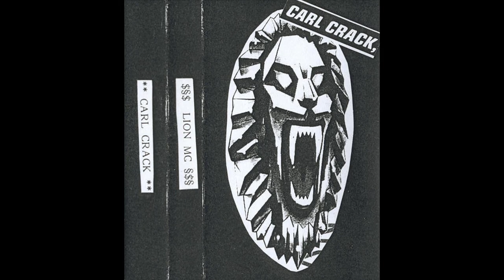Carl Crack - Lion MC / Dance The Monkey ['95 Jungle - Full Mix]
Celebrating 2 years of this channel with one of my favourite jungle mixes, recorded by Atari Teenage Riot's 'Carl Crack' (R.I.P.) in 1995. One of the most lo-fi and heavy mixes I've heard - at some points it sounds less like a 'seamless mix' and more like 'slamming jungle tracks together at twice the speed they were intended to be played at'. Despite the (extremely) poor recording quality, I still haven't found a mix that matches the same levels of energy as this one does.

Side A:
0:00 - Alec Empire - 22-24
1:39 - Naughty Naughty - Just A Test
2:23 - DJ Buz - Watch Me Now
3:19 - QBass & Skeng Gee - Gun Connection (Rewind Remix)
3:50 - Urban Jungle - Back In The Days
4:48 - DJ Solo & DJ Rossie - Sureshot
5:43 - Red Light - Murder Tonight
7:49 - Blackstar - Champion DJ
8:54 - GT & Paul Ibiza - Pulp Fiction (Mix 1)
10:18 - Red Light - Hunt & Seek
10:56 - Red Light - Selekta
11:47 - GT & Paul Ibiza - Pulp Fiction (Mix 3)
12:17 - E.C.P. - Untitled
13:09 - Alec Empire - Low On Ice
14:05 - Project 1 - Cheeba (Cally Mix '95)
14:51 - Remarc - Drum & Bass Wise
17:03 - Mensa - White Rock
17:49 - Splash - Babylon (DJ Trace Remix)
19:56 - Blackman - Bastards
20:21 - Splash - Babylon (Ray Keith Remix)
20:59 - Blackman - Bastards (Remix)
22:01 - Sonic Subjunkies - Turntable Terrorist
22:45 - Brainkillers - Jungle Love
24:17 - Bass Master Warriors - Ten Grand Dub Plate
26:08 - DJ Sparks - You We Mean
27:57 - Vinyl Conflict's Own - Times Are Getting Ruffer
29:27 - Helen T - Ruff And Rugged

Side B:
30:44 - Remarc - Ricky Bonus
31:24 - Sky Joose - Piece A Bass
33:06 - Alpha & JC - Living In The Light
33:57 - 2 On A Tip - Fresh
35:19 - Ricochet - Never Say Never
36:13 - Fly - Jungle Techno
36:28 - DJ Hype - The Trooper
37:34 - Potential Bad Boy - Sound Of The Jungle
39:25 - Alpha & JC - Boyaka Your Sound
40:01 - Dextrous & Rude Boy Keith - Bad Boy Tune
40:55 - Dread & The Baldhead - Ganja Plant
42:06 - Marvellous Cain - Hitman (DJ Hype Remix)
43:23 - DJ Exodus & Head Pressure - Rude Boy Dem
44:31 - Lennie De Ice & ET - Smackman
45:32 - Dextrous & Rude Boy Keith - Victory Belongs To Us
46:34 - 4E - '91 Killer
47:28 - Jay-Cee - Storm
48:32 - DJ Mowgly - Take A Pull Upon Me Spliff
49:57 - DJ Nut Nut - Big Tings (The Dream)
50:44 - Combination 2 - Don't Stop
51:13 - Krome & Time - Ruffneck Scouts
52:50 - Lennie De Ice - Well Terrible
53:20 - Krome & Time - The License
54:02 - Potential Bad Boy - Brown Girls
55:50 - ATR - ATR (Urban Riot Mix)
57:20 - Tuff To The Bone - Dancehall Junglist
58:52 - Krome & Time - Ganja Man
59:14 - Dextrous & Rude Boy Keith - Salute The Kings
59:44 - Krome & Time - Studio One Lik
1:00:22 - Johnny Jungle - Johnny '94 (Kings Of The Jungle Remix)

Carl Crack – Lion MC / Dance The Monkey
Label: Midi War – none
Format: Cassette, Mixed, C60
Country: Germany
Released: 1995
Genre: Electronic
Style: Breakcore, Jungle